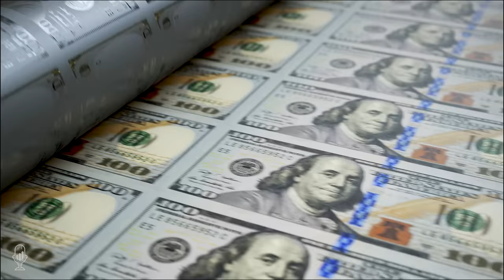Bob Coleman: Basel III and London's Relationship with Gold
Tom welcomes Bob Coleman from Idaho Armored Vaults to discuss his article and views on the recent Basel III regulations.

The regulations are difficult to decipher, and you have to study them carefully to get the complete picture. Bob explains the gradual structural changes that have been occurring since 2016 in the banking system. Banks have been exiting positions or altogether leaving the gold business due to these impending rule changes. He explains how the clearing mechanisms function for the banks and how it moves risk to exchanges like the CME.

Basel III attempts to clean up and de-risk bank balance sheets from unallocated metals programs. The regulations don't prevent banks from entering riskier trades, but they require banks to back them with additional collateral reserves. This will increase the banks' costs for conducting such trades. In most cases, the banks will not be the counterparty; instead, the exchanges will take on that risk.

These rule changes do not mean the end of derivative or futures markets, but we will likely see a lessening of bank involvement.

The Basel committee justifies its risk assessment for gold since gold tends to decline when good financial news occurs.

Basel III needs the regulatory bodies of each country to enforce their guidelines. As a result, expect some room for negotiation behind the scenes.

For the LBMA business will continue almost like normal, but the market may require additional transparency from these exchanges. However, for the average investor, this is a gradual long-term structural adjustment and is unlikely to have any sudden impact on the market.

Time Stamp References:
0:00 - Introduction
0:30 - Basel Breakdown
1:26 - Clearing vs. Deposits
6:14 - Exchange Oversight
8:37 - Derisking the Banks
13:00 - Activity Types
16:37 - RSF Factors
17:27 - Clearing Exempt
19:05 - Gold Classification
23:21 - More Like Guidelines
24:54 - Concluding Thoughts
27:02 - Lords of Finance
29:08 - Wrap Up

 - Demystifying the Basel III regulations.
 - Why do the Basel regulators consider gold somewhat risky.
 - Regulations have to be adopted on a country by country regulatory level.
 - The net overall effect on the gold markets.

Bob Coleman is a Registered Investment Advisor since 1992. In 2001, he founded Profits Plus Capital Management, LLC (RIA) and Dollars and Sense Growth Fund. Recognizing the necessity for physical metal storage, he founded Idaho Armored Vaults and Gold Silver Vault in 2008. They are a distinguished and respected leader in the precious metals industry specializing in storage, transportation, shipping logistics, and security.